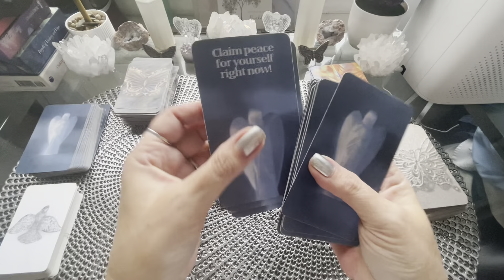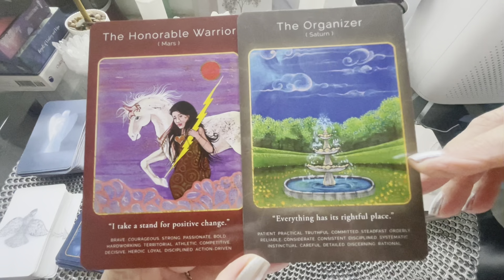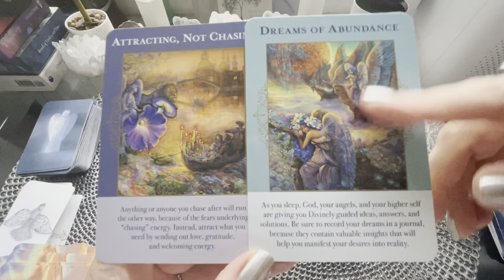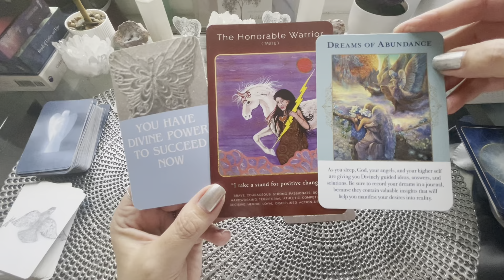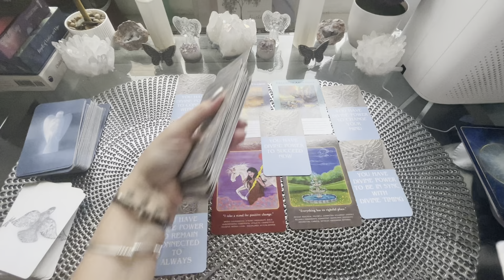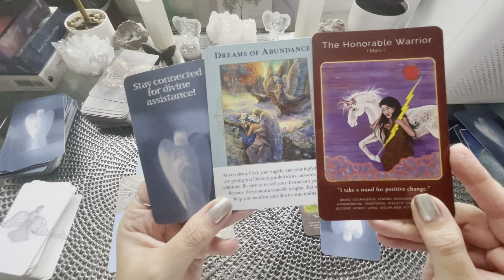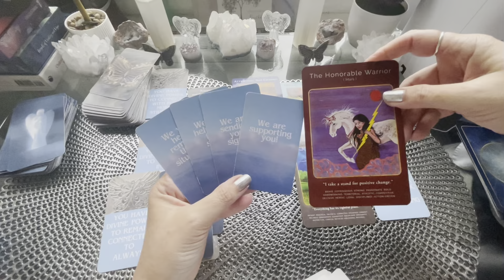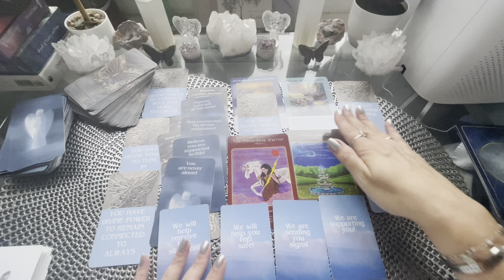September *Real Divine Abundance* Spirit Messages-Stay Strong Aligned Organized!-Have Divine Help!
September *Real Divine Abundance* Monthly Free Spirit Reading/Messages-This is Love Support Backing-To Further Support you with Real Divine Abundance In All Forms!!
❤️To support YOU even more with real divine abundance in all forms!❤️

❤️Use & Trust Your Own Intuition While Watching & Listening!❤️

❤️Also please know to see first pinned comment on all the readings will be the angel number message for the length of video to provide even further support for you! ❤️

🦋Free Spirit Decks Now Available Directly Worldwide -Link below & On Website🦋